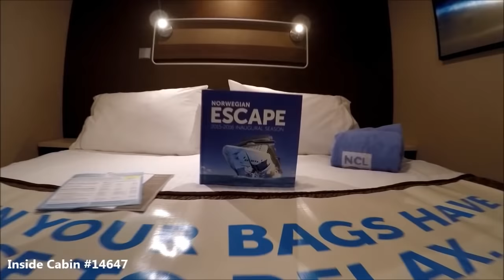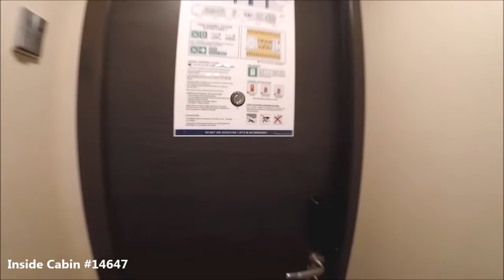Norwegian ESCAPE Complete Ship Tour HD